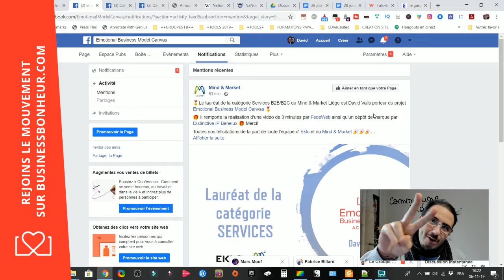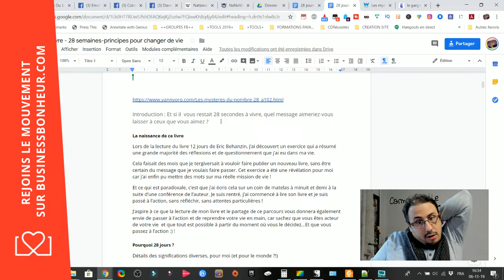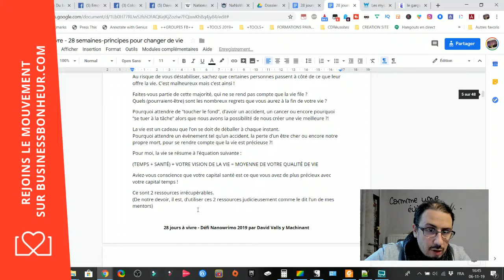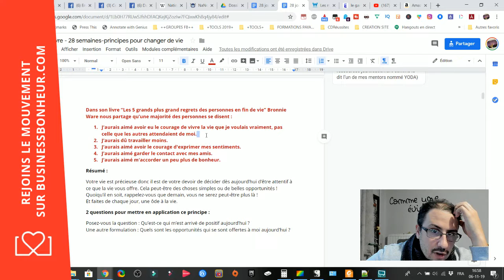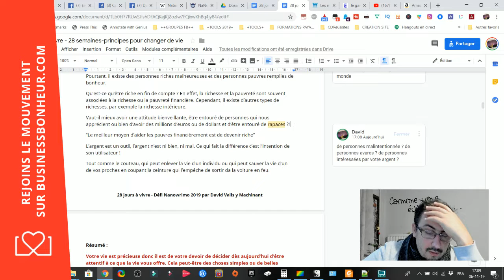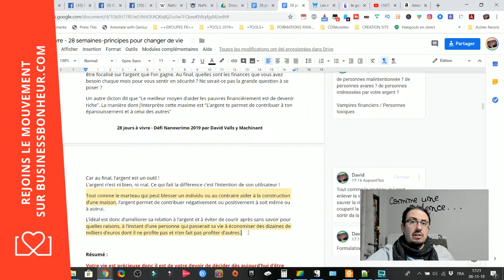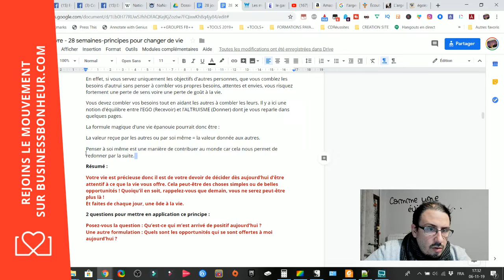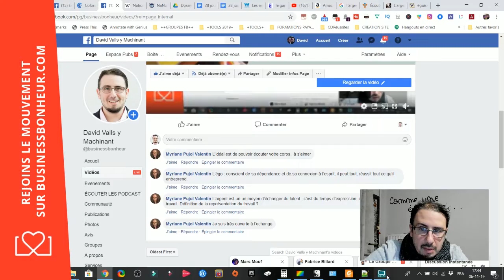Livre 28 jours à vivre Défi NANOWRIMO 2019 - Session de travail #02 - 50.000 mots en 30 jours